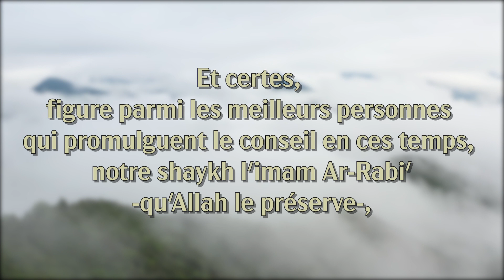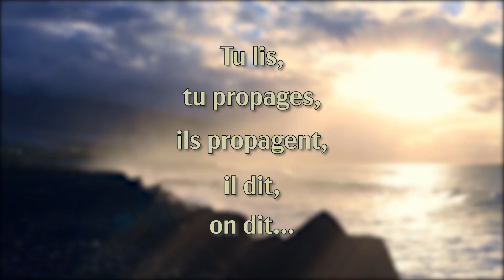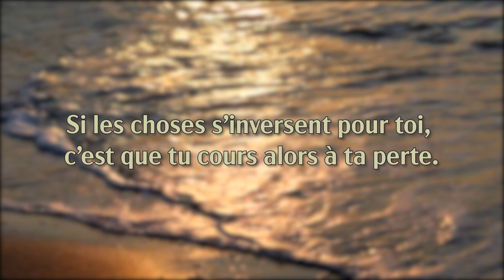Ecoutez les conseils des savants ! - Chaykh Abdoullah Al-Boukhari - qu'Allah le préserve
Vous pouvez également découvrir les dernières traductions de l'équipe Rabi' As-Sounnah sur Telegram